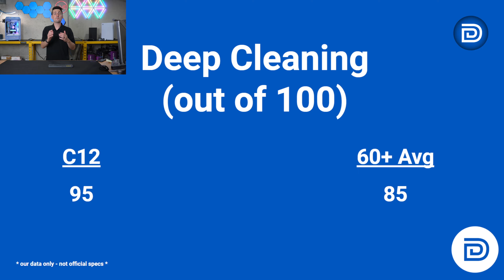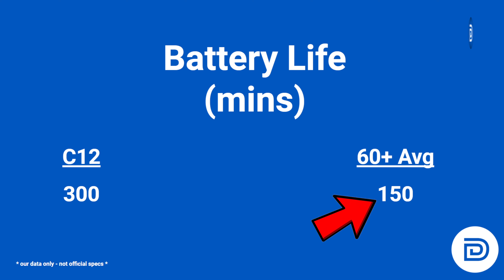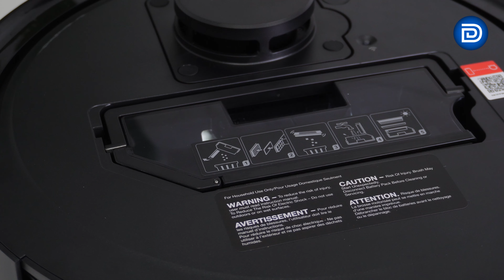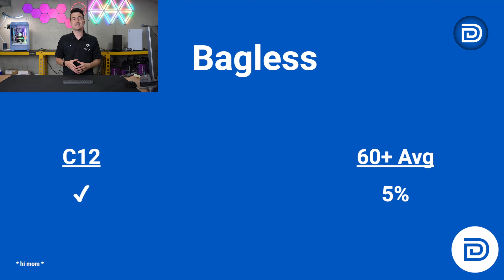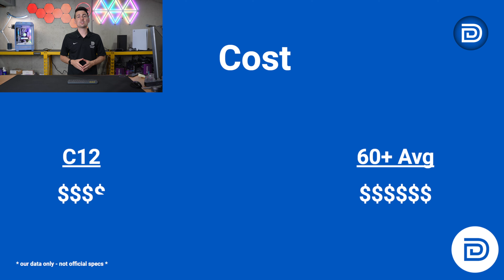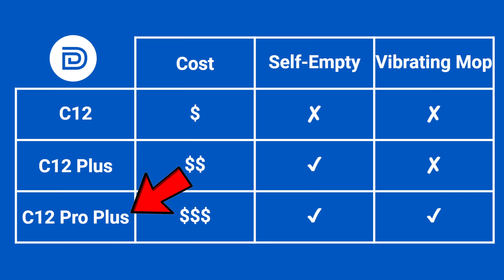Yeedi C12 Pro Plus Review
Save an extra 2% with code: c12david
Amazon INTL

The Yeedi C12 PRO PLUS Robot Vacuum and Mop offers 8000Pa suction power and PureCyclone Tech, delivering powerful and efficient cleaning. With 7-week dust storage and a ZeroTangle brush, this sleek black device promises unmatched convenience.

Yeedi C12 PRO PLUS Robot Vacuum and Mop, 8000Pa Strong Suction, 7-week Dust Storage, Bagless Dust Container, PureCyclone Tech, ZeroTangle Brush, Black

00:00 - Intro
00:39 - Contents
04:19 - Setup
04:35 - Cleaning
07:06 - Results
09:31 - Specs
14:59 - App Overview
17:36 - Final Thoughts